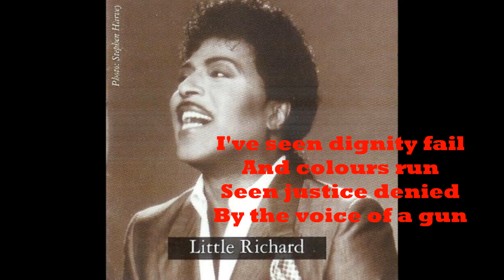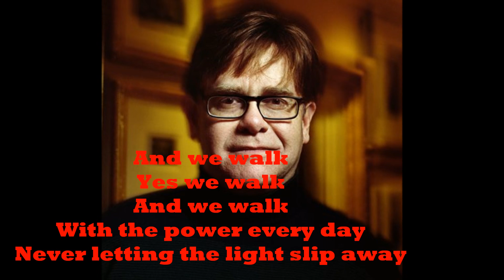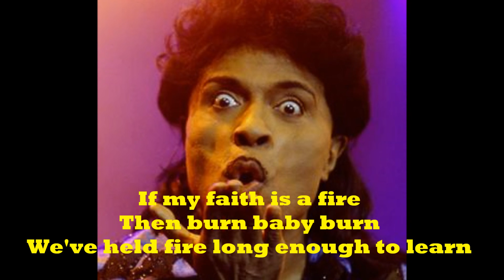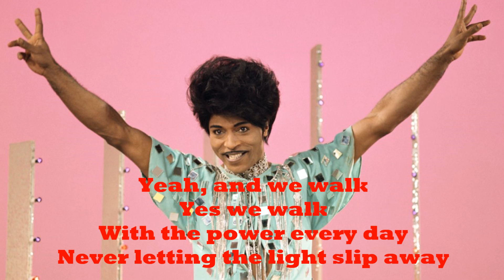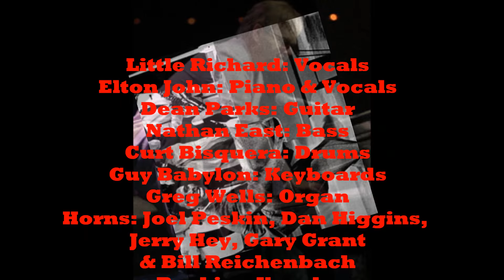Elton John & Little Richard - The Power (1993) With Lyrics!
From Elton John's 1993 "Duets" album.
Elton John & Bernie Taupin wrote this track on the album.
Backing vocals were provided by the legendary gospel singer & arranger Andrae Crouch.

Speaking in 2020 about this recording Elton John said, "Little Richard was my biggest influence: the way he played piano, the flamboyance, everything. Reg Dwight might have been born in Pinner, but Elton John was born in the stalls of the Harrow Granada Theatre in 1962, the night I saw Little Richard live. Just sitting with him in the control room of the studio, hearing his voice coming out of the speakers - It was one of the greatest moments of my life."

Credits
Piano & Vocals: Elton John
Vocals: Little Richard
Guitar: Dean Parks
Bass: Nathan East
Drums: Curt Bisquera
Keyboards: Guy Babylon
Organ: Greg Wells
Horns: Joel Peskin, Dan Higgins, Jerry Hey, Gary Grant & Bill Reichenbach
Backing Vocals: Andrae & Sandra Crouch and the Andrae Crouch Singers
Produced by Greg Penny & Elton John